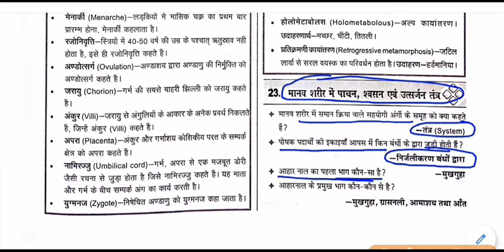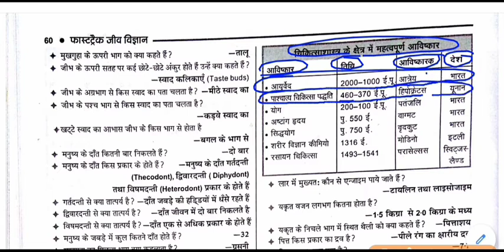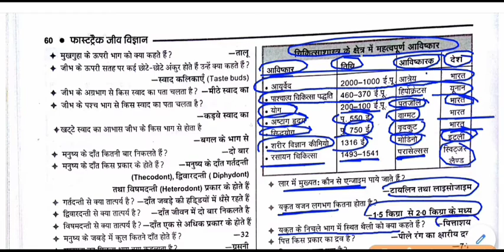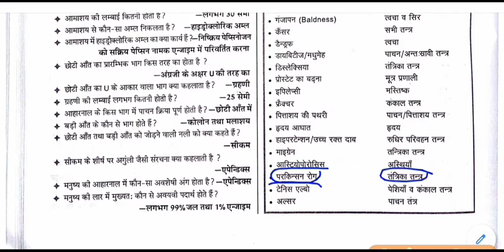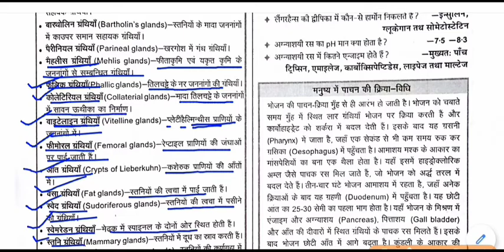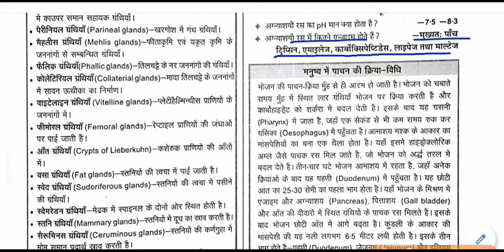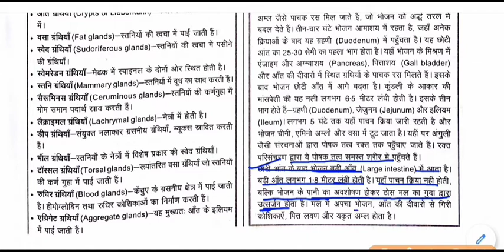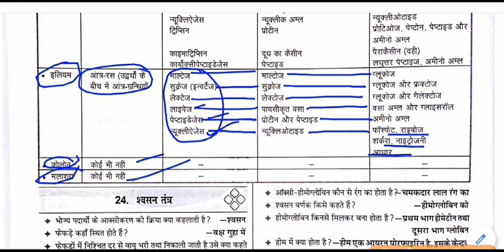biology gk - मानव शरीर में पाचन , श्वसन एवं उत्सर्जन तंत्र